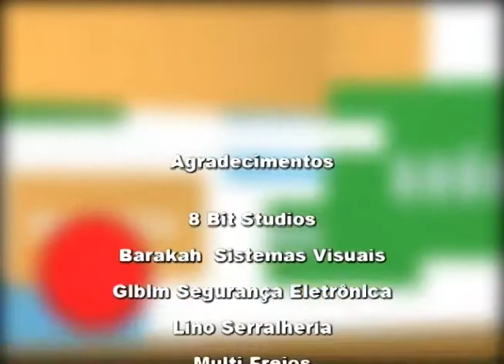Papo Livre - 17/04/2014 - Adevandro Olmeda / Murilo Abreu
Nesta edição, o programa Papo Livre recebe dois convidados.
O professor do curso de Edificações da FIEC, Adevandro Olmeda, é o entrevistado do primeiro bloco.
No segundo bloco, é a vez de Murilo Abreu, presidente do Rotaract Indaiatuba.

Papo Livre
Apresentado pelo jornalista Jair Italiani, o Papo Livre traz novos convidados a cada programa, batendo um papo sobre os mais diversos assuntos.